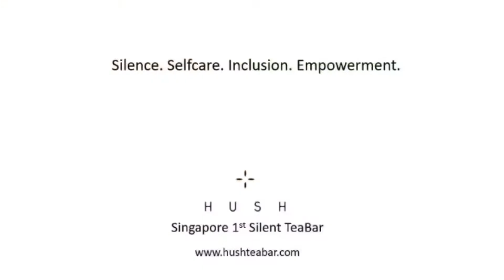Hush@Workplace - Hush@The 1872 Clipper Tea Co. c/o NAVA 1872 - My Hush Experience by Alex